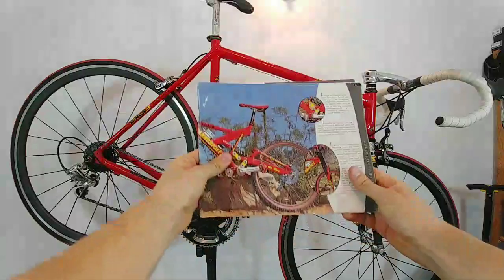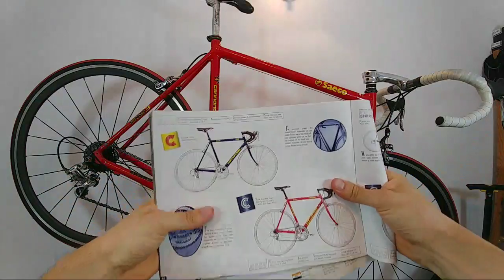Project 400$ - Vintage Cannondale Roadie.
MY EQUIPMENT:

- smartphone for vlogs and LIVE events
- mirrorless camera
- sport, front camera
- sport, rear camera